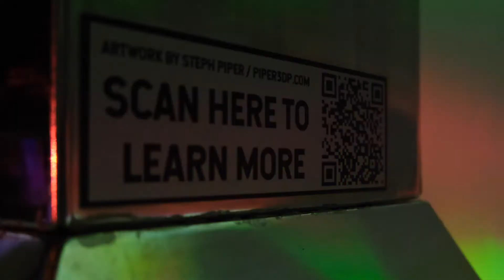Party Button Promo